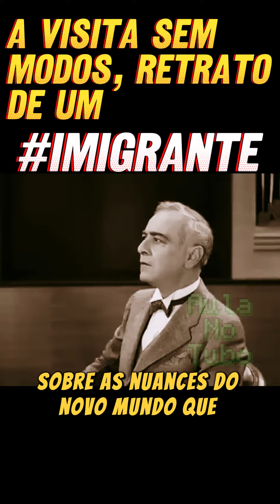A visita sem modos !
"Visita Sem Modos"

Era uma vez uma visita indesejada, uma presença desajeitada que adentrava a sala da vida com a sutileza de um elefante em uma loja de porcelanas. Chamavam-na de "Imigrante sem Modos", uma personagem que, por mais que carregasse consigo a esperança e o anseio por um novo lar, parecia ignorar as regras não escritas da convivência.

Seu primeiro passo, descalibrado como o de quem pisa em solo estrangeiro pela primeira vez, ecoava nos corredores da sociedade. Causava desconforto, não pela sua origem, mas pela sua falta de compreensão sobre as nuances do novo mundo que escolhera habitar. A etiqueta social parecia uma língua desconhecida, e suas ações, embora carregadas de boa intenção, muitas vezes eram interpretadas como invasivas.

Na sala da aceitação, a visita sem modos tentava encontrar um lugar para se encaixar. No entanto, suas palavras, como traduções malfeitas, muitas vezes geravam mal-entendidos. Seus gestos, sem o refinamento da adaptação cultural, tornavam-se pequenos terremotos na calmaria do cotidiano.

Os anfitriões, divididos entre a compaixão e a perplexidade, tentavam guiar a visita sem modos pelos códigos sociais. Mas era como tentar ensinar etiquetas de jantar a alguém que nunca havia visto talheres. O choque cultural se manifestava em cada interação, transformando o convívio em um delicado jogo de equilíbrio.

A visita sem modos, por sua vez, buscava desesperadamente assimilar as normas, mas seus passos continuavam descompassados. Havia beleza em sua ingenuidade, uma sinceridade genuína que, paradoxalmente, tornava-se o ponto de conexão entre ela e seus anfitriões. No entanto, a estrada da integração era sinuosa e cheia de obstáculos.

À medida que o tempo avançava, a visita sem modos aprendia a arte da adaptação. Suas arestas, inicialmente cortantes, suavizavam-se com a paciência e a compreensão mútua. Aprendia que o respeito pelas tradições alheias era a chave para desbloquear as portas da aceitação.

E assim, lentamente, a visita sem modos tornava-se uma parte intrínseca do tecido social, uma história de superação e evolução. Na sala da vida, onde as diferenças eram acentuadas, ela transformava sua presença desajeitada em um convite para a celebração da diversidade.